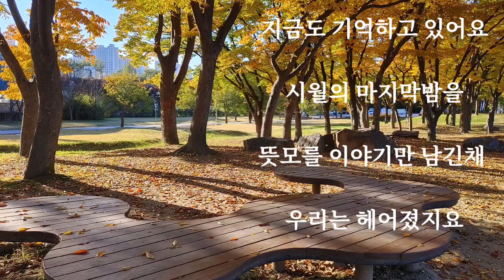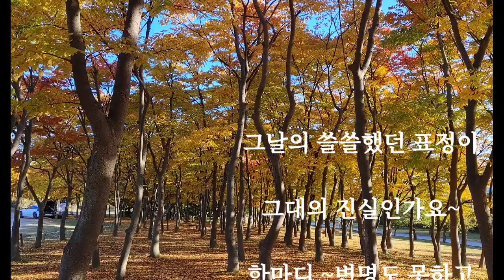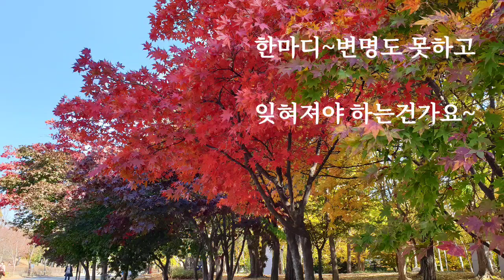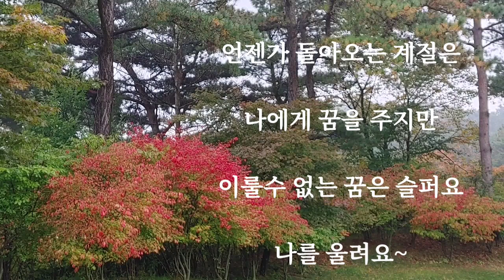잊혀진 계절 이 용#팬플룻김경숙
수기와 함께 떠나는 음악여행